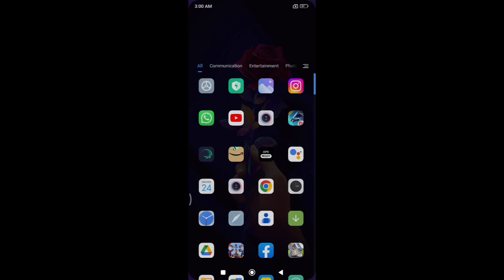How to change cantrol centre style in redmi note 7